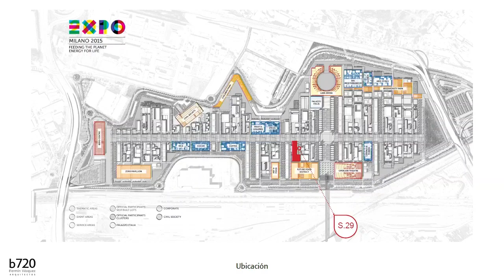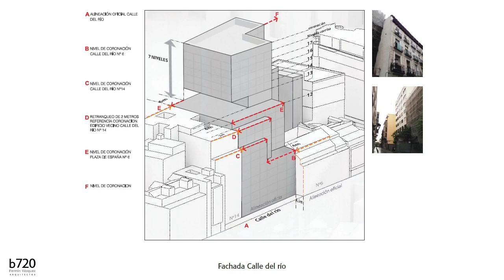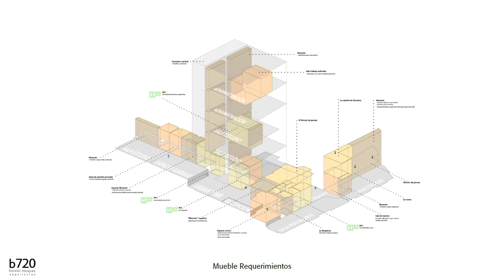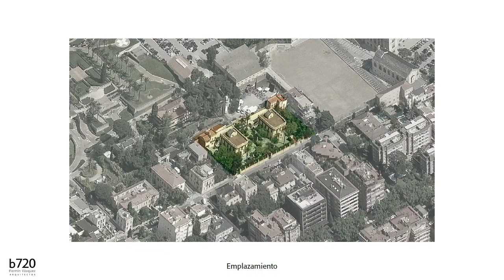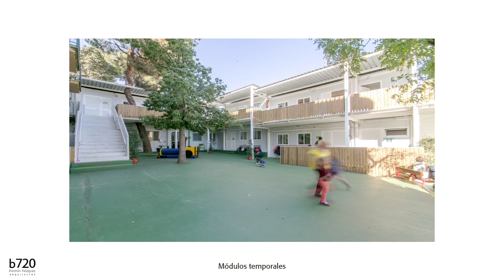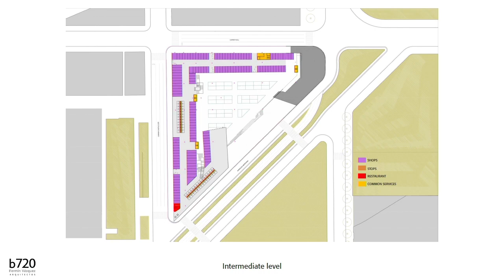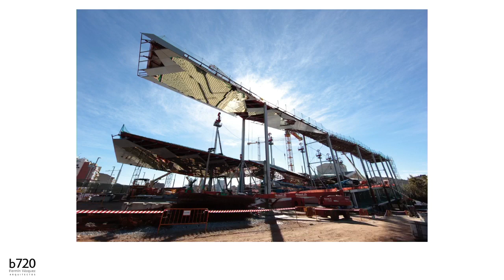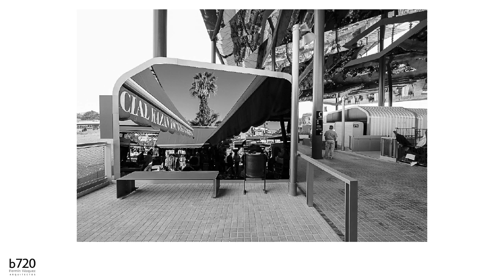November Conferences 2018 (Fermín Vázquez)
November Conferences 2018, intervento di Fermín Vázquez, b720  Fermín Vázquez Arquitectos

Fermin Vazquez became an architect in 1988. He graduated at the ETSAM and did his doctoral studies at the Barcelona School of Architecture (ETSAB).

He is the head of b720 Fermín Vazquez Arquitectos, firm he founded with Ana Bassat in 1997. They have offices in Barcelona, Madrid and Sao Paulo.
b720 is an international practice, with the main office in Barce­lone. Operates globally from Brazil and Spain, in projects located in over a dozen different countries. The firm’s work has been ex­hibited in many events and museums like the Venice Biennale, la Cité de Paris and the NY MoMa. b720 has won numerous prizes and awards like the RIBA Award, the World Architecture Festival Award, four ASPRIMA-SIMA awards, the 2011 Emporis Skyscraper Award, two AIT, a WAN Awards and the European Public Space Award among many others.

The following projects can be mentioned among b720 better known works:

The Agbar Tower -in association with Jean Nouvel Architectures-, the Lleida-Alguaire Airport, the Torico Square in Teruel, La Mola Conference Center in Barcelona, the Barcelona City of Justice and the America’s Cup Building in Valencia -both in association with David Chipperfield Architects-, the Fira Towers – in association with Toyo Ito Architects-, the Gran Casino Costa Brava in Lloret de Mar and the Encants Market in Barcelona.

More recently, the firm’s been working on the new Cais Maua Harbour waterfront in Porto Alegre, the new 70.000 inhabitant neighbourhood in Brasilia and several projects in Barcelona as the refurbishment of the Lycée Français Nursery School and the refurbishment of Jaume I Tower In Barcelona’s Port.